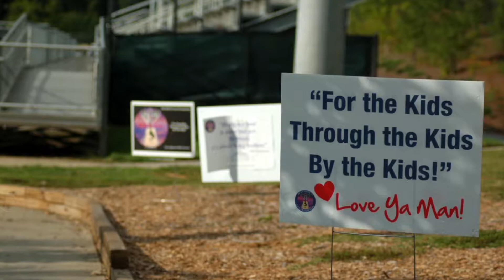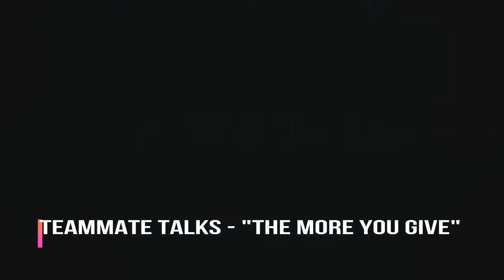Teammate Talks The More you Give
The Will To Live Foundation's, "Club Will To Live Program" presents its latest edition of Teammate Talks - by co-founder John Trautwein